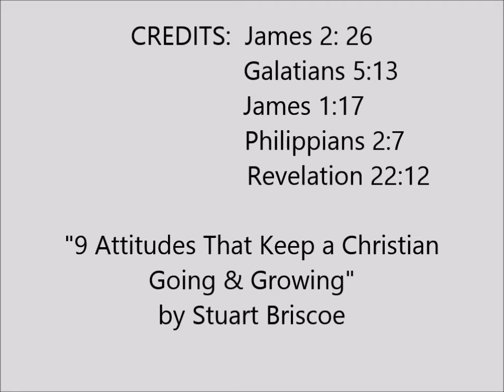We Are Called To Serve, Attitude of Servanthood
Encouragement to Keep Going & Growing by following the example to Serve.  Edifying message by Lisa Lombardo of The Bridge Connection - of Long Island.  Credit to "9 Attributes That Keep Christians Going & Growing by Stuart Briscoe